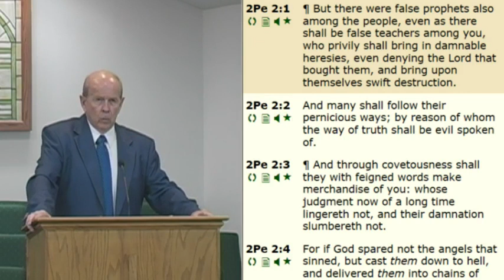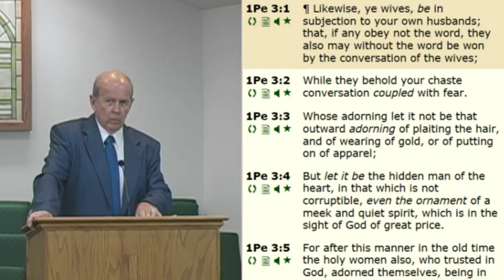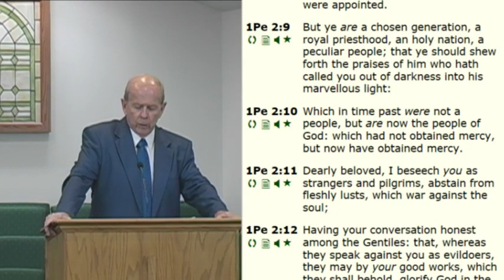The Endings Of The Age (Part 3) - 2 Peter 2:1-2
Beware of false prophets, which come to you in sheep's clothing, but inwardly they are ravening wolves. Whose mouths must be stopped, who subvert whole houses, teaching things which they ought not, for filthy lucre's sake.  Little children, it is the last time: and as ye have heard that antichrist shall come, even now are there many antichrists; whereby we know that it is the last time. They went out from us, but they were not of us; for if they had been of us, they would no doubt have continued with us: but they went out, that they might be made manifest that they were not all of us. Matthew 7:15,  Titus 1:11, 1 John 2:18-19